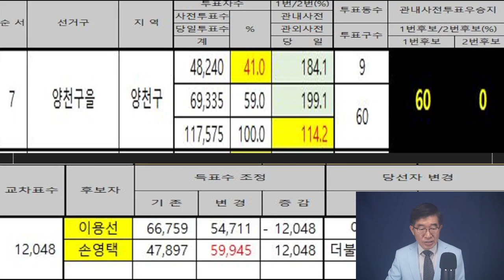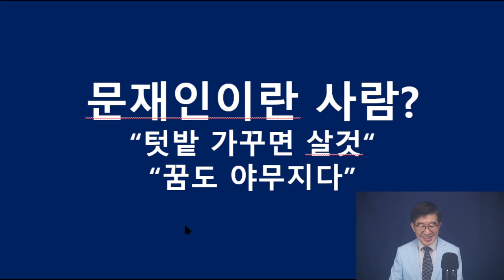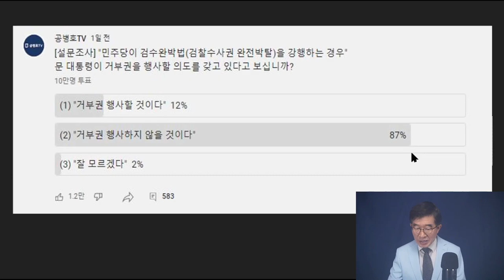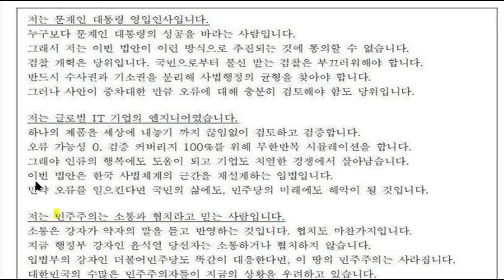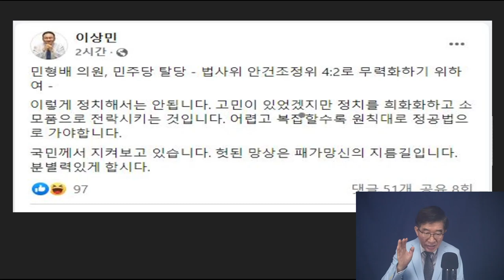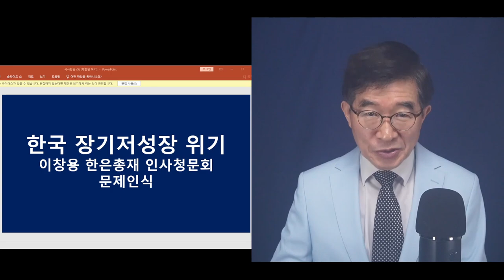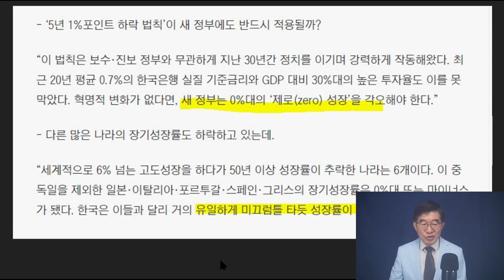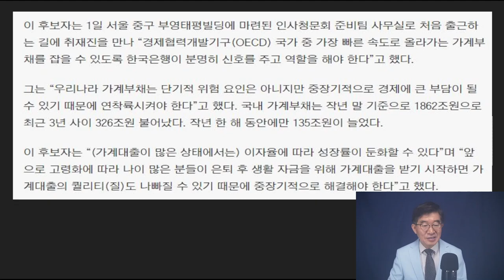민주당+선관위, 합작품 / 어떻게 이렇게까지 할 수 있을까 / 국회의사당 활보하는 민주당 의원들, 정말 반성해야 [공병호TV]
Bitcoin : 3MTW849AkP2ftLeSK2teZHMmzLu7Z83s9U